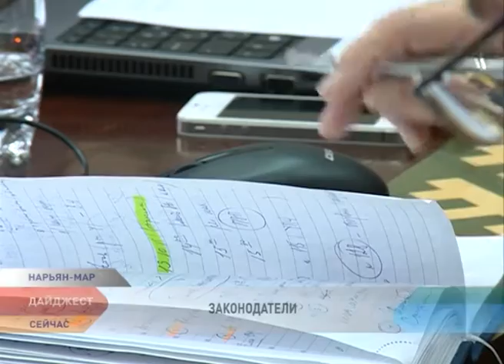Сергей Коткин (выпуск от 22.10.2015)